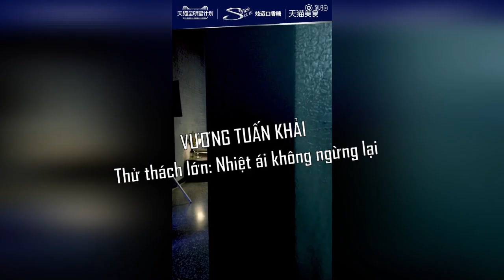[Vietsub] Vương Tuấn Khải - Thử thách cuộc sống lý tưởng cùng Snickers Trailer |21.4.2020